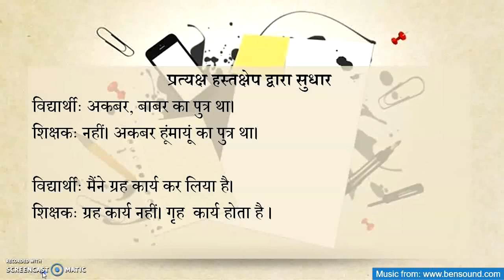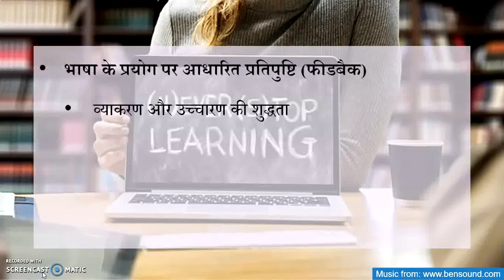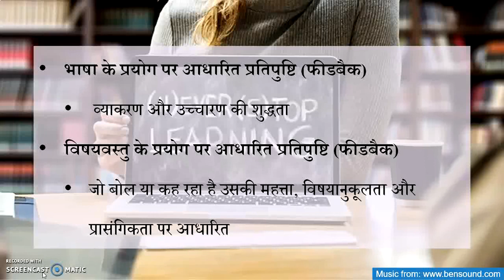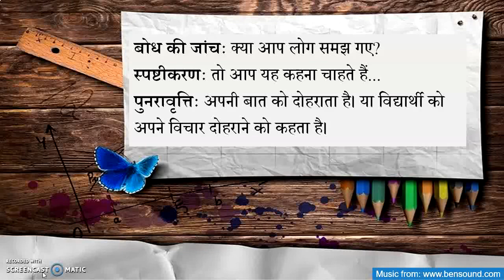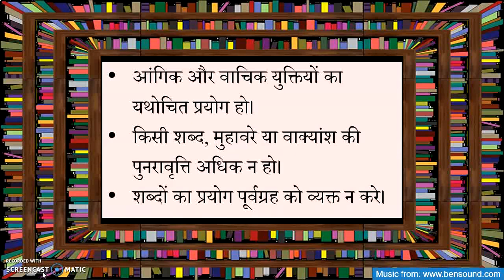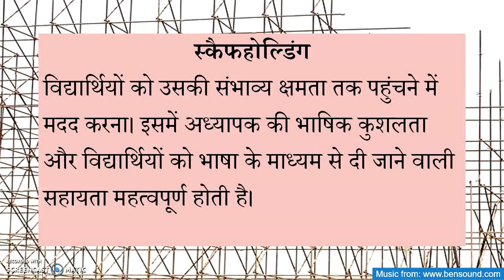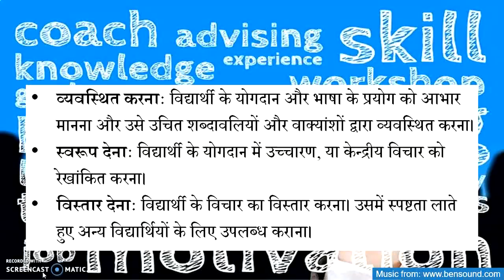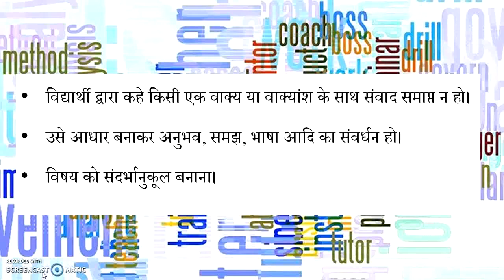कक्षा संवाद के भाषिक आयाम (डॉ. ऋषभ कुमार मिश्र)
इस वीडियो में डॉ. ऋषभ में 'पाठ्यचर्यापर्यंत भाषा' पाठ्यक्रम के एक महत्वपूर्ण प्रकरण "कक्षा-कक्ष संवाद और भाषा" पर विस्तृत चर्चा की है.